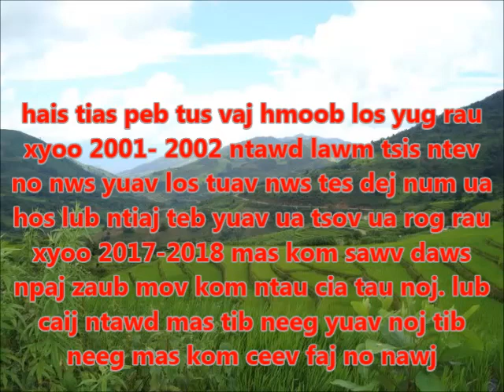lus qhia tias peb tus vaj hmoob twb los yug lawm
I do not own some of these pictures within my video.
neej neeg. dab neeg. dab neeg ntsuag. dab neeg tsov. dab neeg ples. dab neeg zab. dab neeg vauv qaib qus. dab neeg dab. dab neeg poj ntxoog